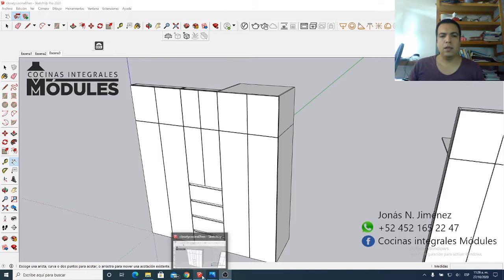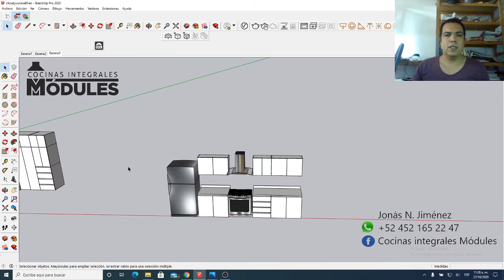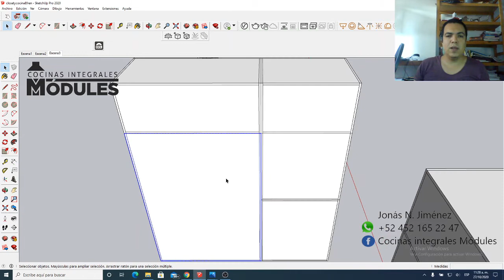Dibujo 3d de cocina integral para maestro carpintero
Se muestra brevemente el proceso de dibujo, desde el dibujo a lápiz del maestro carpintero, hasta el dibujo en 3d.